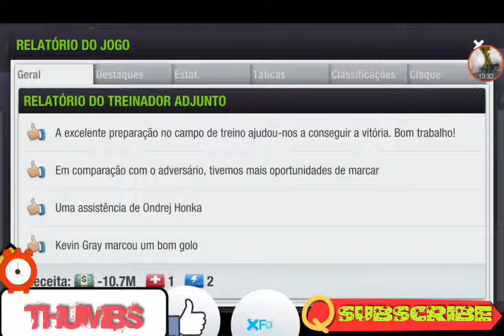Top Eleven 2017 Época 25 EP19= Basta um golo para ser 1° na liga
Mais uma grande vitória, um golo solitário deu me 3 pontos.